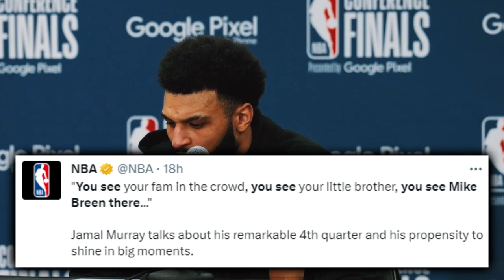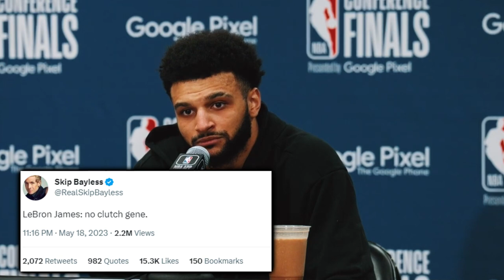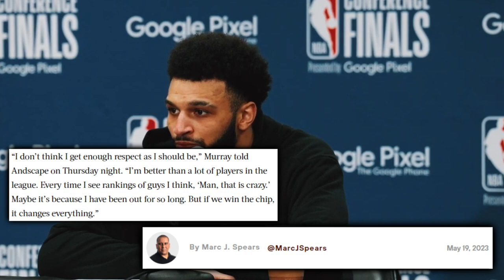Jamal Murray Gazed Into The Future…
How did the blue arrow drop 23 points in the 4th quarter to stun Laker fans? Which Ontario native’s narrative will come to fruition, Jamal’s or Dflow’s?